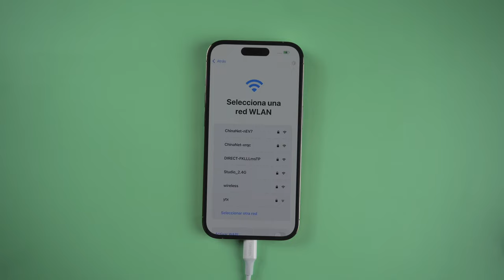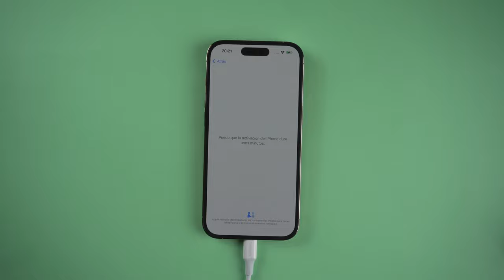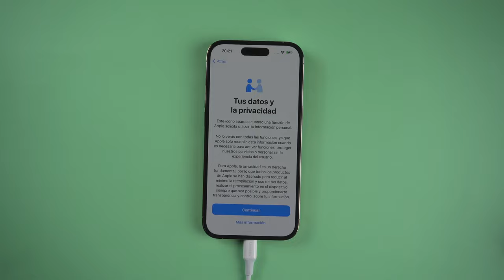iPhone 14 No activa? aquí son 2 soluciones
Solución completa para reparar los problemas del sistema iOS, como el modo recuperación iPhone, iPhone se queda en la manzana, pantalla negra, iPhone se reinicia solo. etc.

0:00 Introducción
0:25 Método 1: reparar iPhone con ReiBoot
1:15 Método 2: reparar iPhone con iTunes